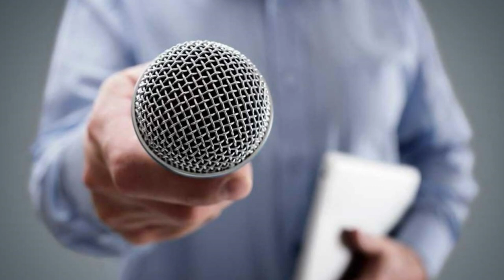🔴IMPORTANTES NOTICIAS DE HOY-NOTICIAS DE EEUU HOY 12 MARZO 2023 NEWS DONALD TRUMP-USA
Noticias hoy 12 MARZO 2023 news today 12-2022 noticias hoy 12 MARCH 2023 news today 12 noticias hoy MARZO 2023 news today
Noticias cuba hoy 12 MARCH 2023,
noticias estados unidos hoy 12 de MARZO 2023,
 estados unidos news today 12 MARCH 2023,
latest venezuela news today 12 MARCH 2023,
news last minute today 12 MARCH 2023,
last news 12 MARCH 2023,
estados unidos news live today 12 MARCH 2023,
the ee.uu news live 12 MARCH 2023,
latest news from venezuela live 12 MARCH 2023,
COLECTIVOS VENEZUELA
VENEZUELA NEWS
Noticias De Venezuela Hoy 12 MARZO 2023,
Ultimas Noticias De Venezuela Hoy 12 MARZO 2023,
Noticias Ultima Hora Hoy 12 MARZO 2022,
Noticias De Venezuela En Vivo Hoy 12 MARZO 2023,
Las Noticias De Venezuela En Vivo 12 MARZO 2023,
Ultimas Noticias De Venezuela En Vivo 12 MARZO 2023,